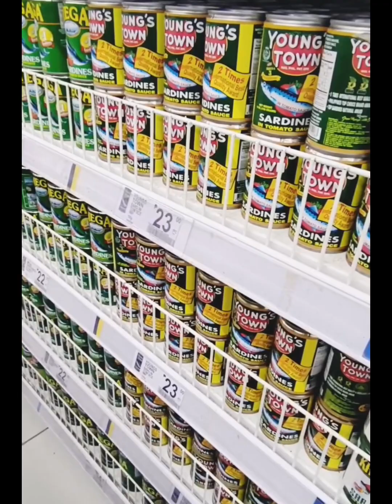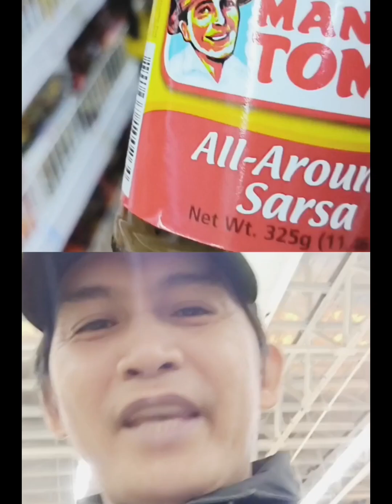Dito kami palage magka kontra ng aking Boss batangueño supermarket grocery (Batangueño ako)